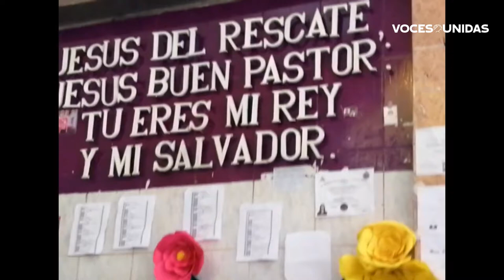Santuario de Popoyuapa con riguroso protocolo sanitario